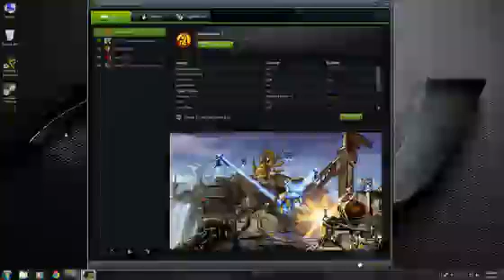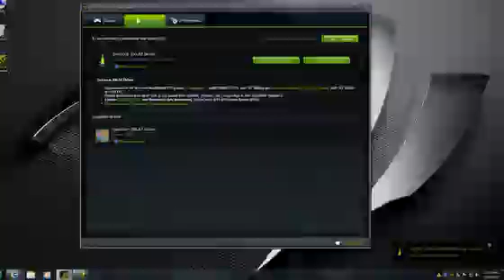04067 GFE Launch Video FINAL PEGI 1080p H264 gprs